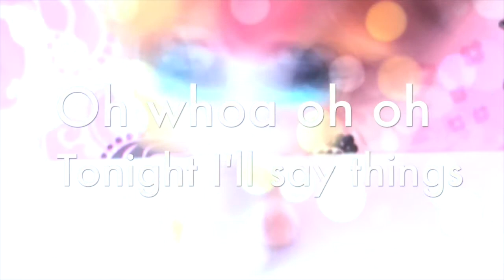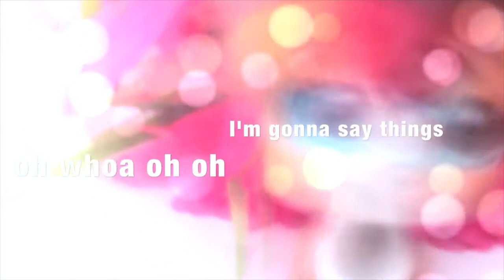LPS-Valentine's Day Special-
Sorry this is so late! Took a long time to edit, also Top Gamer episode 3 will be out soon maybe next week.